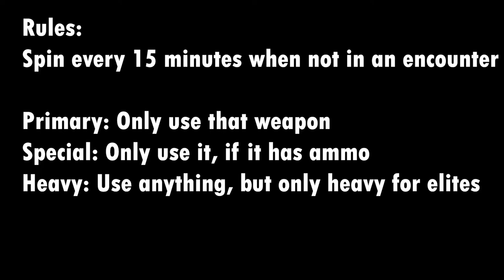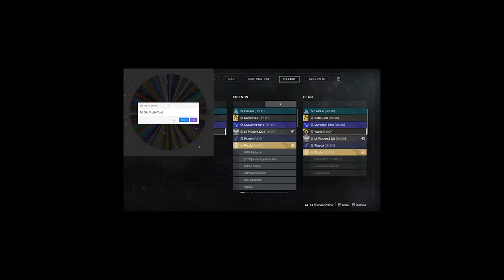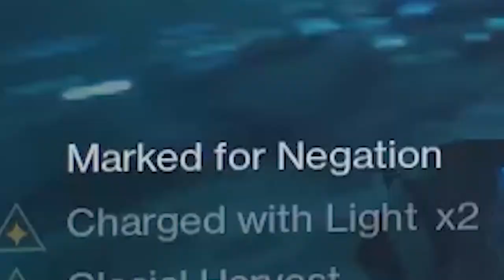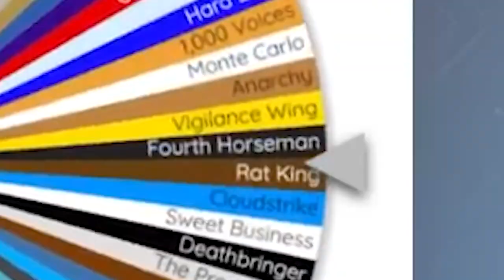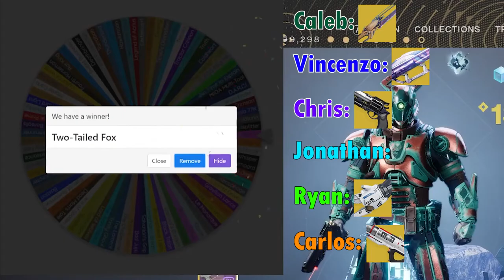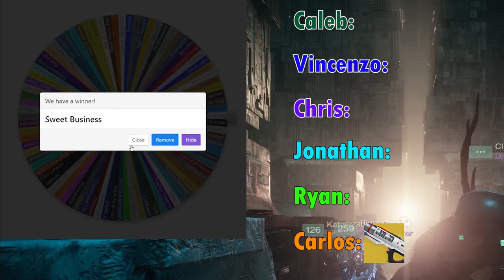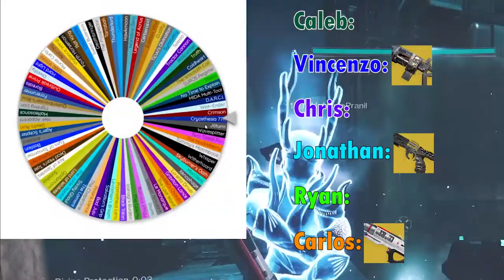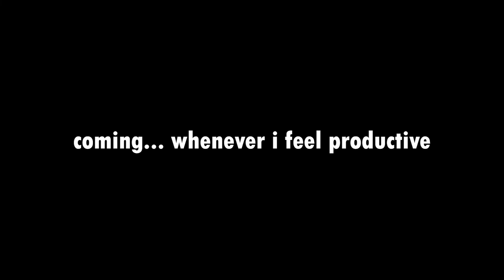vog with a stolen/inspired gimmick (a wheel)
my fellow gamers and i play destiny 2 with a rotisserie object that gives us weapons, on a raid from 2014
(note this was recorded before witch queen, so thats why everybody isn't using void)

Text colors:
Me: Purple
Clarkie: Teal
Pranil: Orange
Pigeon: Green
Rizz1a: Blue
Kata: Cyan

Waahid has one cardinal rule for being in his comment section: Don't be a f*cking dick.